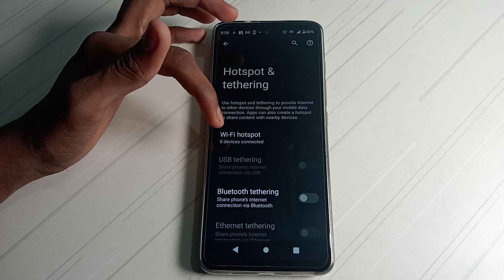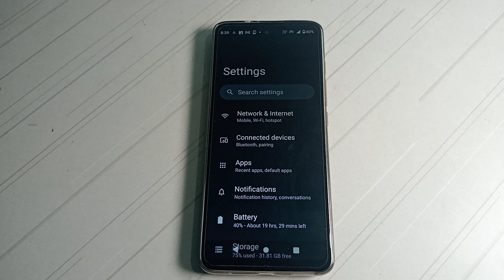how to check hotspot name in motorola g31 mobile